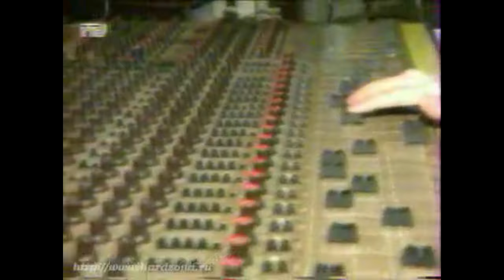МЕЛОМАНия-Группа АРИЯ(Золотые 10 лет)-биография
Переозвучка старой программы МЕЛОМАНия-Группа АРИЯ(Золотые 10 лет) ч.10 на новом микрофоне.Цикл передач,посвященных музыке разных направлений.В этой уже 10 части затрагиваю музыку металл-группы Ария,а именно период с 1985 по 1995,который считаю золотым в творчестве группы.Мною  описана интересная история и рекомендованы альбомы этой группы. Использованы в видео старые сьемки с концертов и в виде инфы -интернет ресурсы.
В видео звучат песни с альбомов:
1.С кем ты?-Воля и разум
2.Виталий Дубинин .Лень. Волшебные сумерки.
3.Мания величия-позади Америка
4.Мания величия-Тореро
5.Антонина Жмакова и группа Раунд
6.Группа Спрут-капитал
7.АРИЯ и МАСТЕР - Воля и разум
8.Герой асфальта-улица роз
9.Герой асфальта-Герой асфальта
10.На службе силы зла-Дай руку мне
11.Игра с огнем-Мы раскачаем этот мир
12.Кровь за кровь-антихрист
13.Кровь за кровь-зомби
14.Ночь короче дня-Уходи и не возвращайся
15.Ночь короче дня-Ночь короче дня
Помощь в развитии канала:WebMoney
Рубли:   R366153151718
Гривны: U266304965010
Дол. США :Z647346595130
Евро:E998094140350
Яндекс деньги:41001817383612